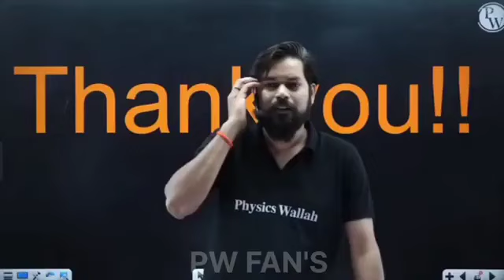What if You Couldn't Clear NEET Exam | Pankaj Sir | MR Sir | Physicswallah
Some Best Tags

physicswallah_ki_gang pw_fantube physicswallah_commados competition_wallah PW Fantube, PW ashish sir, Ritik Shrivastav Motivation, Ritik Shrivastav

PW Disciple, ashish sir physics wallah PhysicsWallah Motivation, Lakshya Batch Motivation

PhysicsWallah, Ritik Sir Motivation, Manish Sir

PhysicsWallah Motivation, Lakshya Batch Motivation PhysicsWallah Batch, ashish sir Motivation

Ritik Shrivastav Motivation,

Ritik Shrivastav PhysicsWallah,

Ritik Sir Motivation,

Manish Sir Motivation

Mr Sir motivation

Mr Sir Physics Wallah

Mr Sir PhysicsWallah Motivation